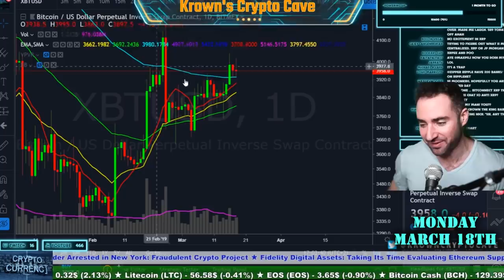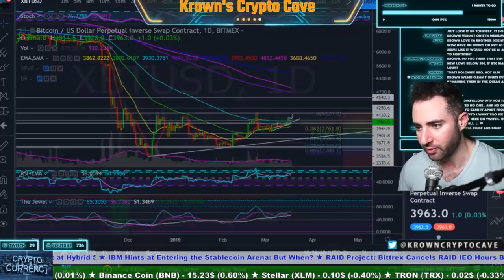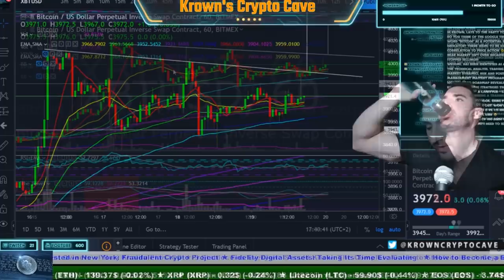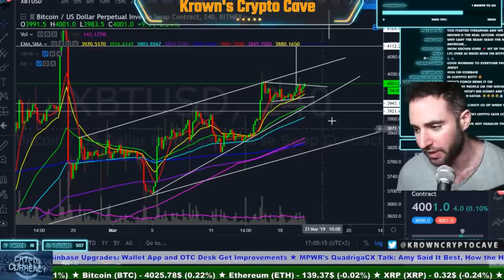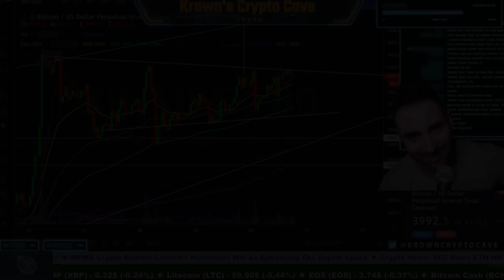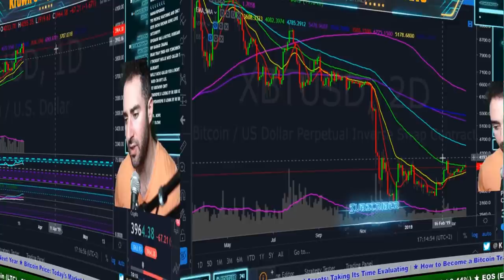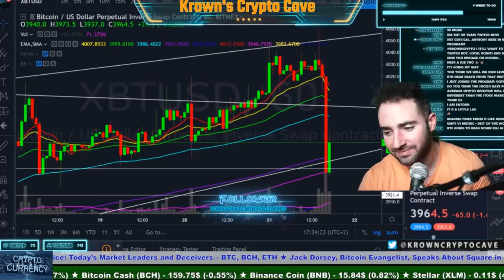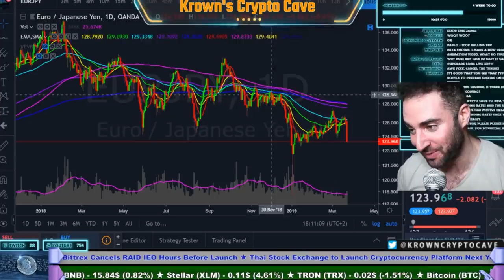Adventures With Krown - March 24, 2019